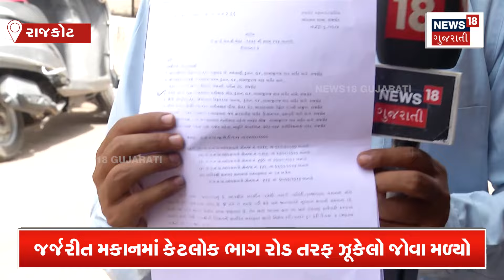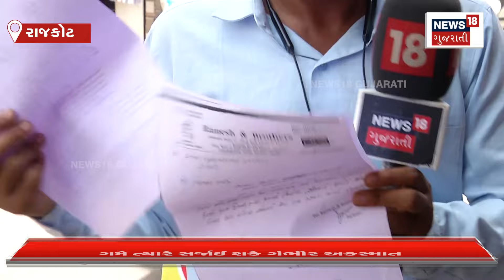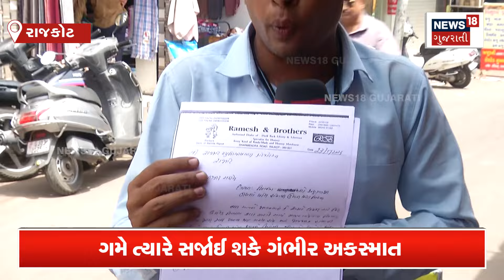Rajkot | આ રસ્તા પર લટકતું જોવા મળ્યું મોત! | Dharmendra Road | Dilapidated building | N18V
Some parts of a dilapidated building on Dharmendra Road in Rajkot were found leaning towards the road

રાજકોટના ધર્મેન્દ્ર રોડ ઉપર લટકી રહ્યું છે મોત
જર્જરીત મકાનમાં કેટલોક ભાગ રોડ તરફ ઝૂકેલો જોવા મળ્યો
ગમે ત્યારે સર્જાઈ શકે ગંભીર અકસ્માત
મનપાને રજૂઆત કરાઈ છતાં નથી લેવાયા પગલા